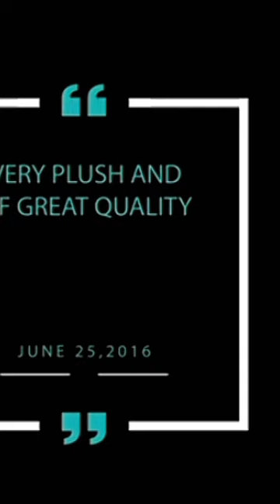Prayer Mat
Modefa Turkish Islamic Velvet Prayer Rug - Thick & Wide Soft Carpet for Men & Women - Large Muslim Salah Mat - Ramadan & Eid Gift - with Car Hanger - Double Plush Topkapi (Black)